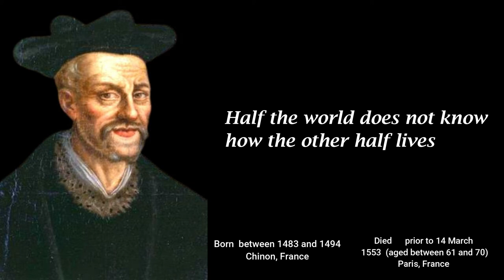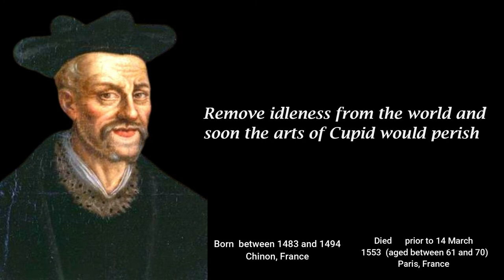Francois Rabelais - You Should know about the reality of life - Quotes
François Rabelais . Born between 1483 and 1494; died 1553) was a French Renaissance writer, physician, Renaissance humanist, monk and Greek scholar. He is primarily known as a writer of satire, of the grotesque, and of bawdy jokes and songs.

Ecclesiastical and anticlerical, Christian and considered by some as a free thinker, a doctor and having the image of a "bon vivant", the multiple facets of his personality sometimes seem contradictory. Caught up in the religious and political turmoil of the Reformation, Rabelais showed himself to be both sensitive and critical towards the great questions of his time. Subsequently, the views of his life and work have evolved according to the times and currents of thought.

Admirer of Erasmus, handling parody and satire, Rabelais fights for tolerance, peace, an evangelical faith and the return to the knowledge of ancient Greco-Roman, beyond the "Gothic darkness" that characterizes the Middle Ages, taking up the theses of Plato to counter the excesses of Aristotelianism . He attacks the abuses of princes and men of the Church, and opposes to them on the one hand evangelical humanist thought, and on the other hand popular culture, bawdy, "joking", marked by the taste of wine and games, thus manifesting a humble and open Christian faith, far from any ecclesiastical weight. He shared with Protestantism the criticism of scholasticism and monasticism, but the religious reformer John Calvin also attacked him in 1550.